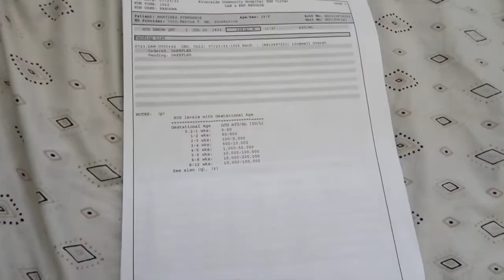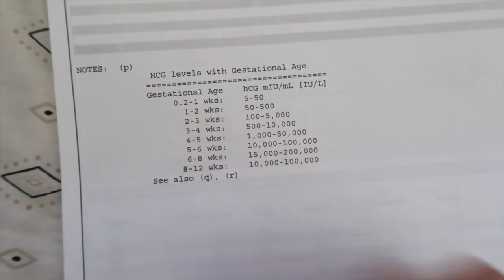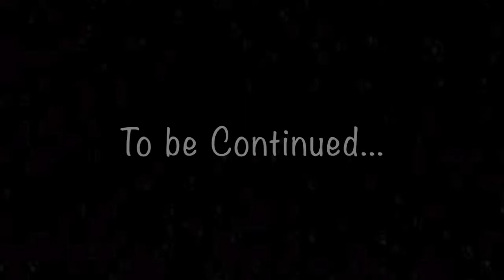SURPRISE...I'm Pregnant // ( telling my family I'm pregnant)| Pregnancy announcement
Baby registry: